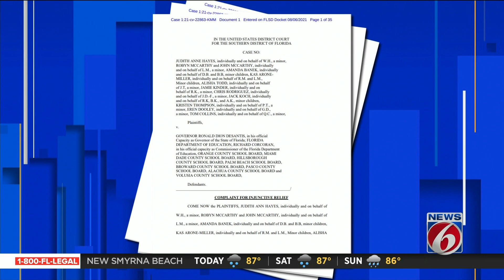Orange County school superintendent orders students wear masks for 30 days